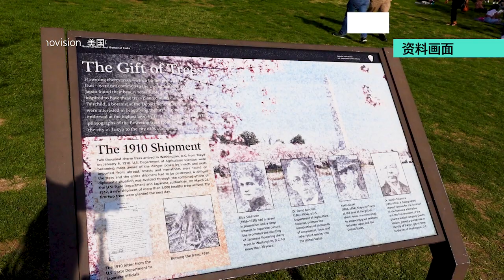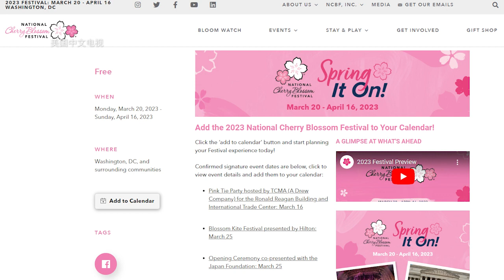华府气温破纪录 樱花或将提前盛开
随着春天脚步的临近，首都华盛顿特区的樱花已经进入了盛开的“倒计时”。